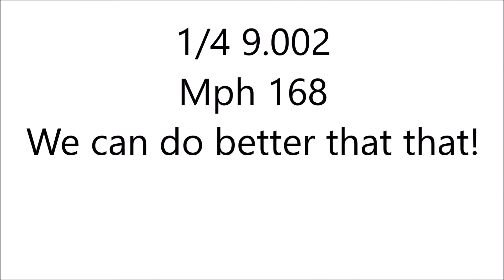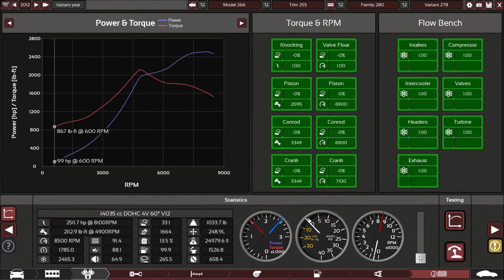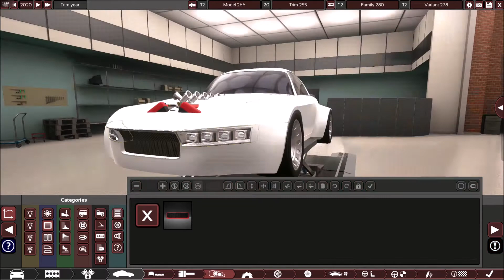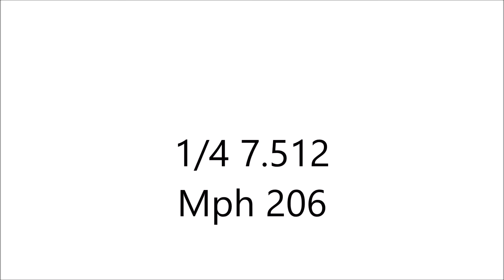2500HP AWD Dragster VS Barstow Dragster Automation+BeamNG ep4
Vehicle Specs
 HP: 2,512
Torque: 2,113lb-ft
Weight: 3419lb
Engine Placement: Front
Drive: All Wheel
Engine: Magnesium/AISi 14 Liter V12
Max RPM: 8500
Aspiration: Twin Turbo
Chassis: Monocoque
Suspension: Doubble Wishbone/Pushrod
Transmission: Sequential 6
Speed Brakes: Drum
Body Material: Carbon Fiber